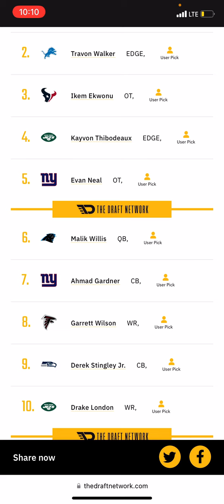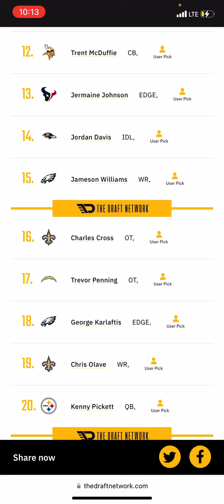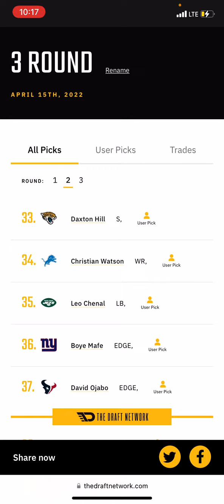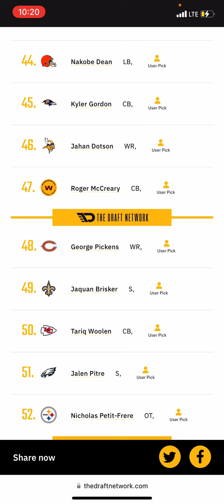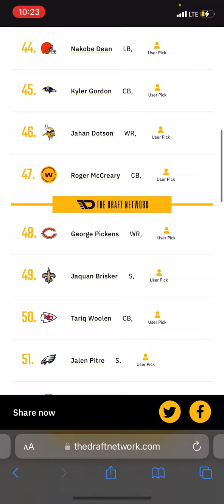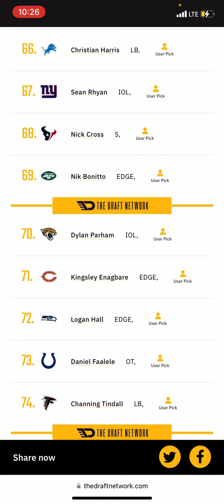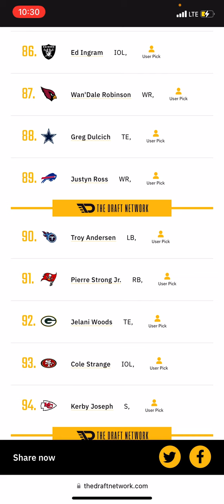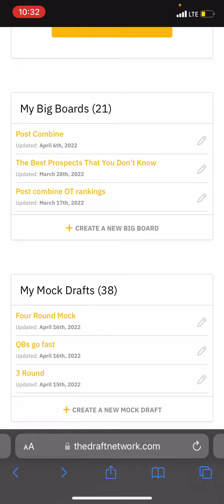3 Round Mock Draft! 2022 NFL Draft!